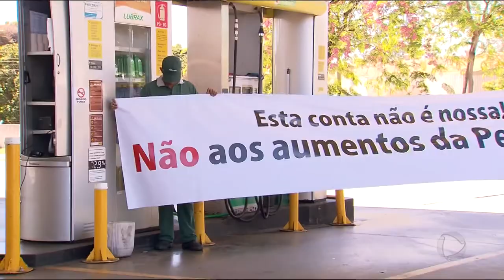GR - Aumento dos combustíveis: Donos de postos se defendem - 13-11-2017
E acredite: Os donos de postos dizem que também estão ficando no prejuízo com o aumento dos combustíveis. Eles até lançaram uma campanha pra mostrar pro consumidor de quem seria a culpa.